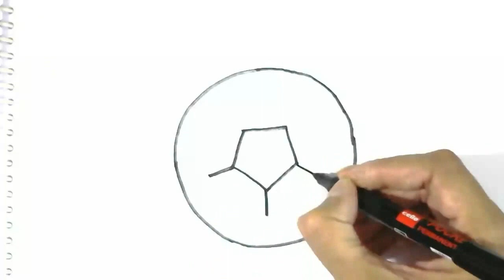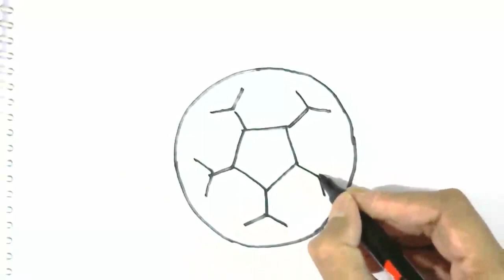How to draw a Soccer or Football- in easy steps for children. beginners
How to draw a Soccer or Football-in easy steps for children, kids, beginners lesson.Tutorial of drawing technique .